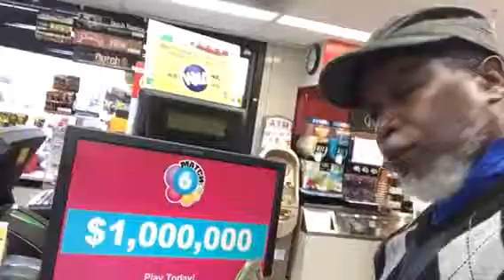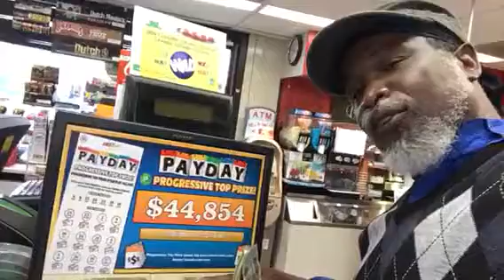$170 on $248 million 7/21/17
Hit me